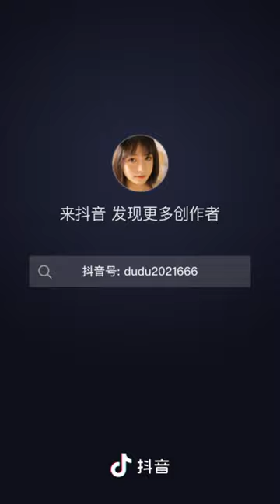Steam Engine Helicopter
Welcome to Random videos zone  , Here we bring ...New Toys, New gameplay, Games walkthrough , mobile games ,PC games ,traveling Videos , beautiful places. Vlogs . Tours, Funny Videos ,Smart Items, Creative Ideas, Smart gadgets and items for everyone , etc.